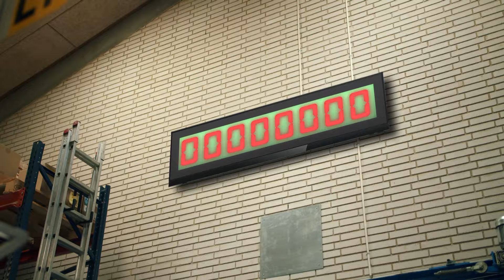Da Hugo og Rita lavede alt for mange træls-klodser